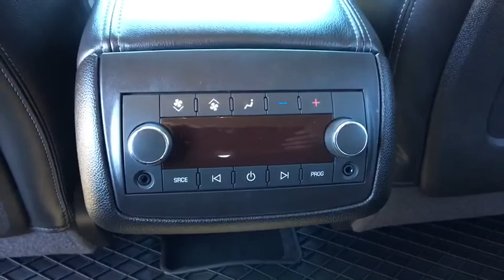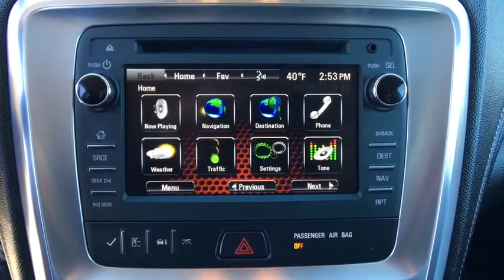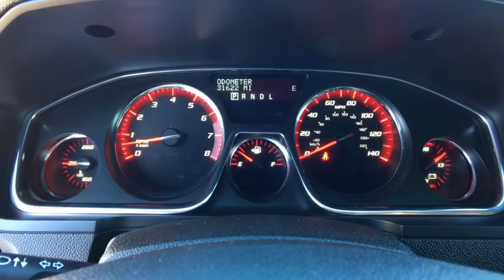2016 GMC Acadia Easton, Allentown, Bethlehem, Hellertown, PA, Phillipsburg, NJ 280086A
Silver U 2016 GMC Acadia available in Easton, Pennsylvania at Star Buick Easton. Servicing the Allentown, Bethlehem, Hellertown, PA, Phillipsburg, NJ area.

**LIFETIME POWERTRAIN WARRANTY, **BALANCE OF FACTORY WARRANTY, **NAVIGATION, **LEATHER, **CARFAX 1 OWNER, **BLUETOOTH, **BACKUP CAMERA, **USB PORT, **SATELLITE RADIO, **MEMORY SETTINGS, **HEATED SEATS, **DUAL POWER SEATS, **REMOTE KEYLESS ENTRY, **REMOTE START, **BLIND SPOT MONITOR, **REAR PARK ASSIST. 2016 GMC Acadia SLT-1 3.6L V6 SIDI 4D Sport Utility 6-Speed Automatic SilverbrbrbrLehigh Valley's Largest GM Dealer! Star is a family owned and operated dealership that has been serving our area for over 37 years. With 3 locations we have over 600 Cars to Choose from!